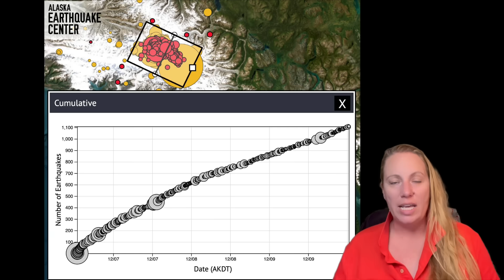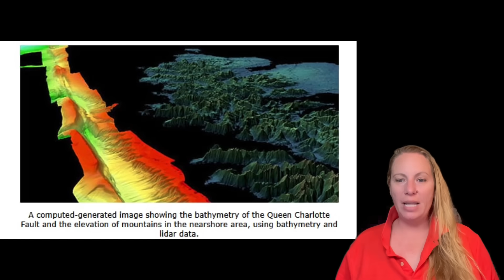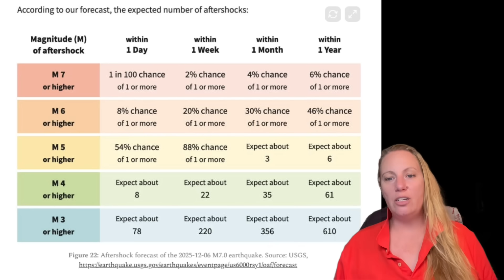M7.0 DIRECTLY beneath the ICE of the Hubbard Glacier in Alaska - Earthquake Center gives UPDATE !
As strong Aftershocks still rattle the area, what danger is to be expected from the Hubbard Glacier ?
The 1964 Mega Earthquake that hit Alaska and caused the largest Tsunami ever recorded, the Lituya Bay Tsunami is rooted deep in people's minds and the panic is large whenever a large Earthquake hits like the M7.0 that just hits a few hours ago in Canada and Alaska. It is creating a HUGE amount of Aftershocks ! BUT ARE THEY ? Are the FORESHOCKS ?